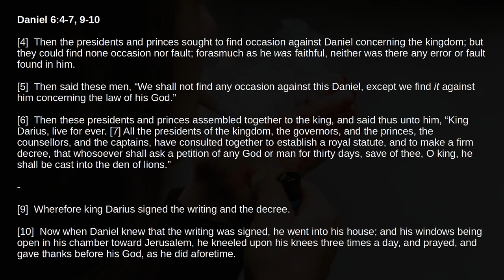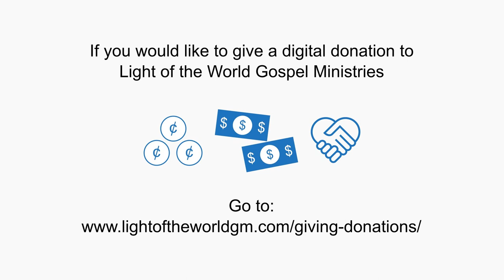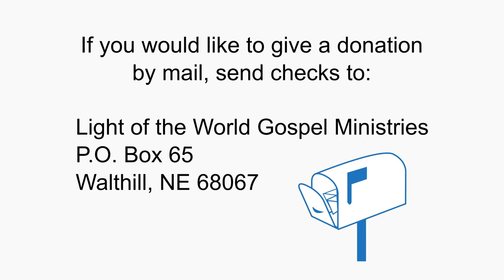"What Type of Habits Have You Established?" - Pastor Paul Malcomson - 5/14/23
Opening scripture: Daniel 6:4-7, 9-10
Recorded on 5/14/23 at Light of the World Gospel Ministries located in Walthill, NE.